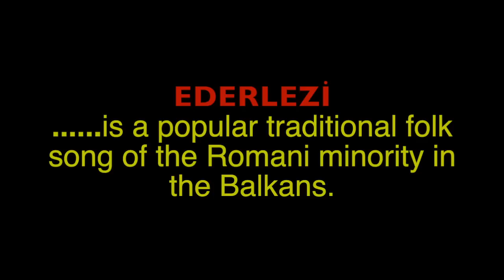Gitar " EDERLEZI " Solo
ARZU EDENLER ICIN AKUSTIK GITAR ILE BIR BASKA VERSION ILISIKTE KI LINKTE IZLENEBILIR.